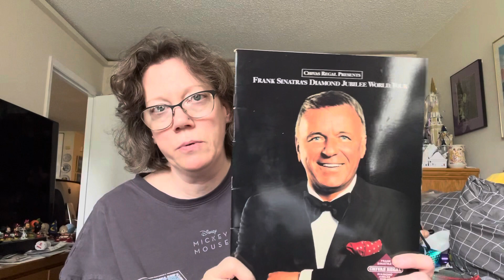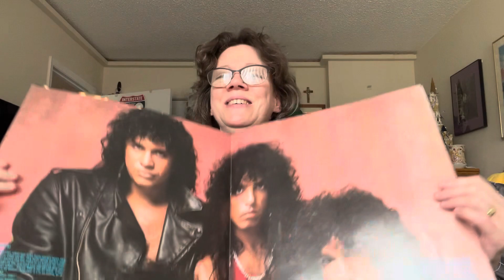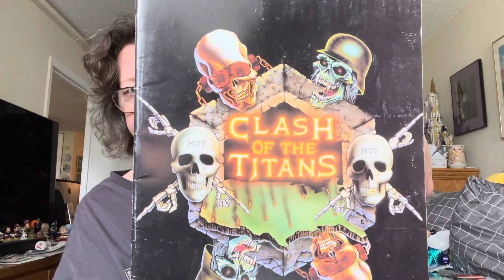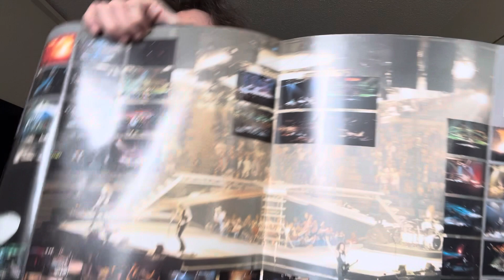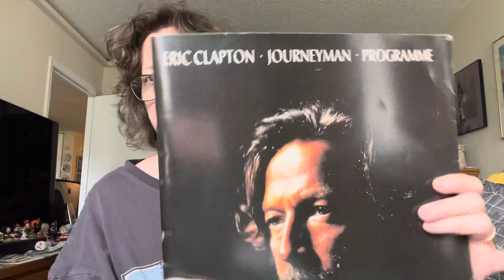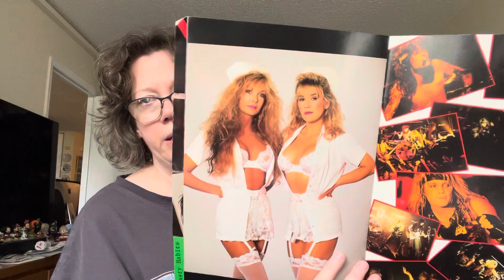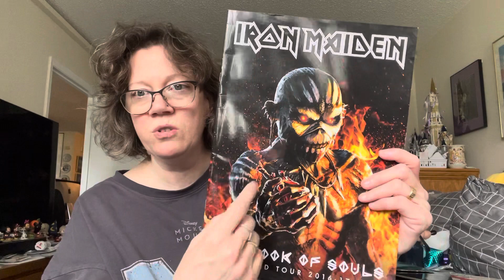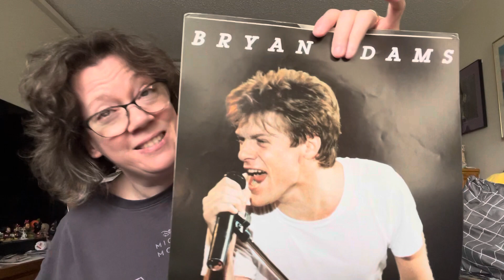Concert tour programs Part 1 ❤️‍🔥